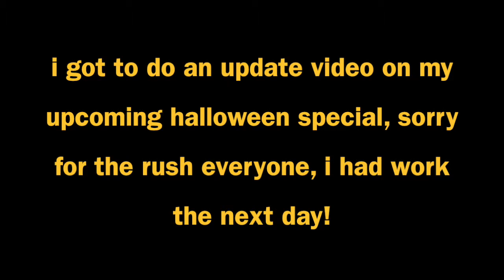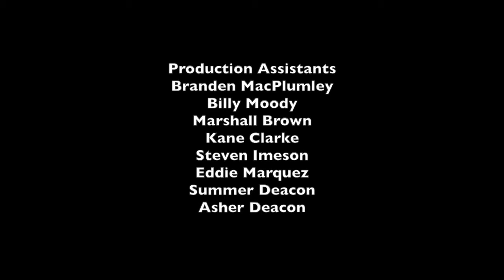VEDIO: LukeJ62895 Edition - Season 2015 - Episode 26 - Quickest update ever!